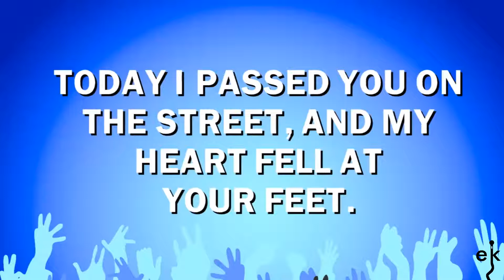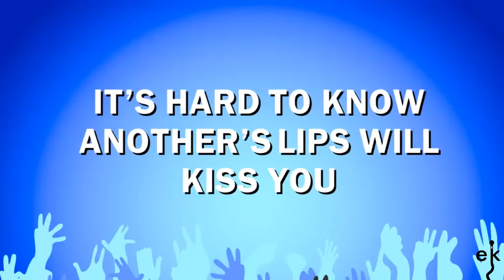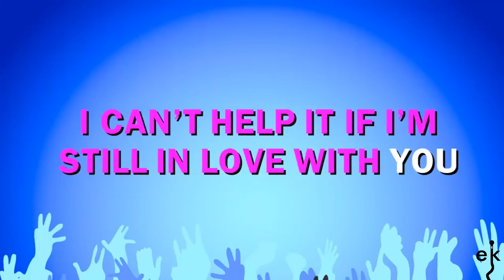I Can't Help It - Hank Williams (Karaoke Version)